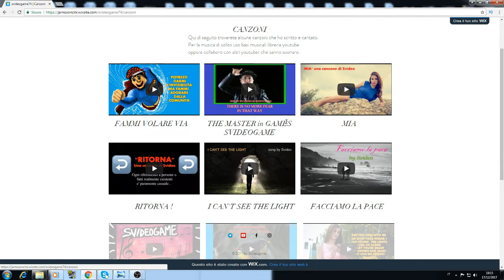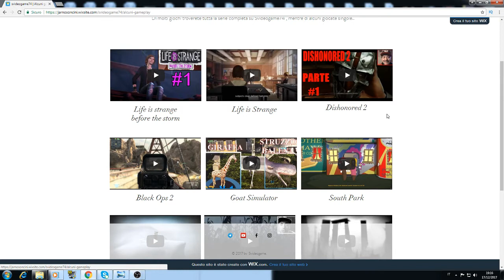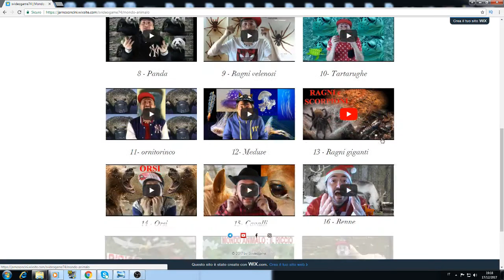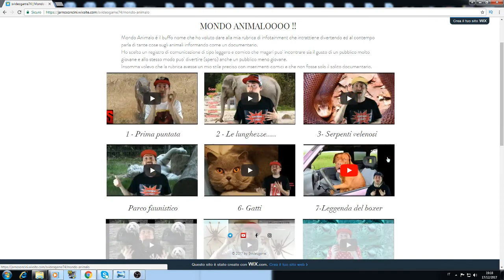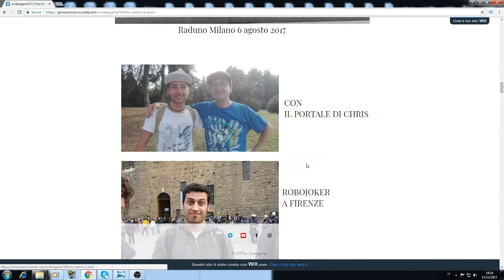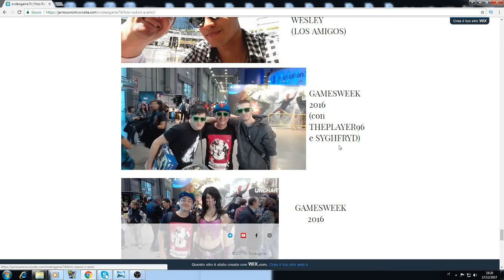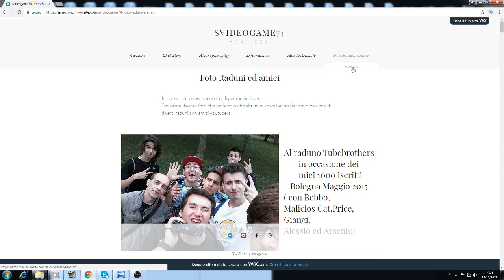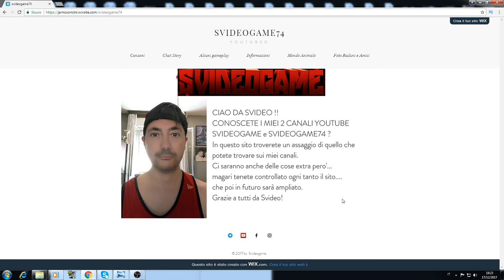il mio nuovo sito internet Svideogame74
Troverete un assaggio di quello che faccio sui miei canali youtube , delle fan art , delle gallerie fotografiche e poi piu' avanti sara' ampliato con altre cose extra.
Sei mio amico su youtube e vorresti apparire in una galleria fotografica? Scegli la foto , mandami un messaggio ...fammi sapere dove mi hai inviato il tutto...magari , commenta qua sotto per farmelo sapere.
Alcuni video hanno un editing molto curati , altri un po' meno ma cerco sempre di tenere una certa costanza per portarvi tanti video ogni settimana. Fare video mi rende allegro e di buonumore e spero di trasmettervi questa felicita' che provo nel realizzarli.